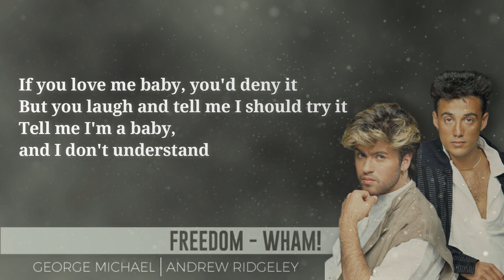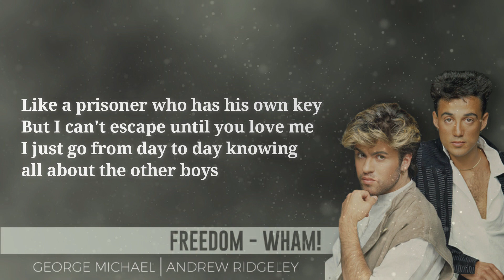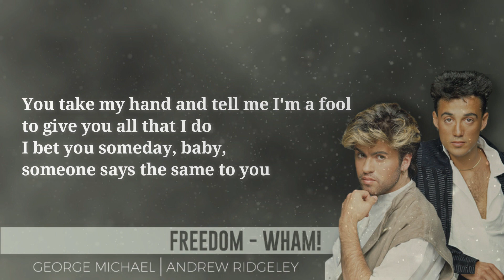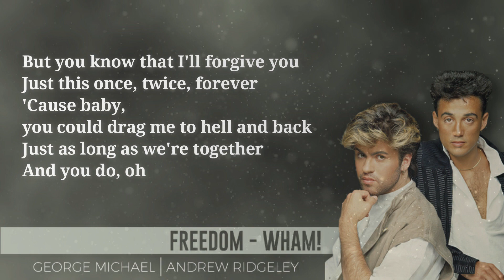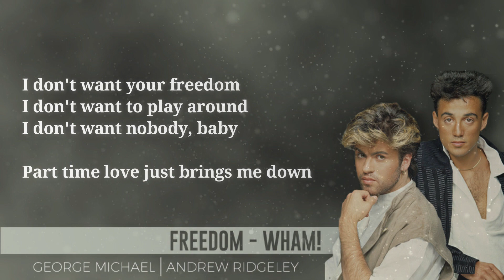FREEDOM - WHAM!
FREEDOM “1984” WHAM!

Every day I hear a different story
People saying that you're no good for me
Saw your lover with another and she's makin' a fool of you, oh
If you love me baby, you'd deny it
But you laugh and tell me I should try it
Tell me I'm a baby, and I don't understand

But you know that I'll forgive you
Just this once, twice, forever
'Cause baby, you could drag me to hell and back
Just as long as we're together
And you do

I don't want your freedom
I don't want to play around
I don't want nobody, baby
Part time love just brings me down
I don't need your freedom
Girl, all I want right now is you

Whoa, oh, yeah
Do-do-do-do-do-do
Do-do-do-do-do-do

Like a prisoner who has his own key
But I can't escape until you love me
I just go from day to day knowing all about the other boys
You take my hand and tell me I'm a fool to give you all that I do
I bet you someday, baby, someone says the same to you

And you do, oh

Can't you see you're hurtin' me?
Whoa, oh, yeah
Do-do-do-do-do-do
Do-do-do-do-do-do

You hurt me baby, hurt me baby
Oh

I don't need to play around

I don't want your (I don't want your)
I don't want your part time love
Oh